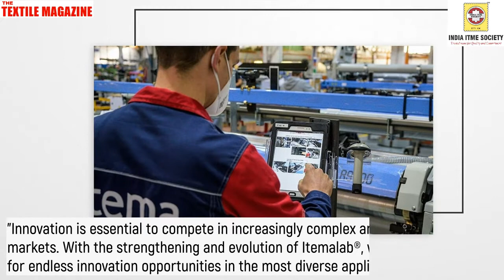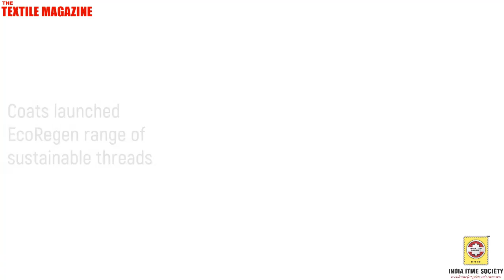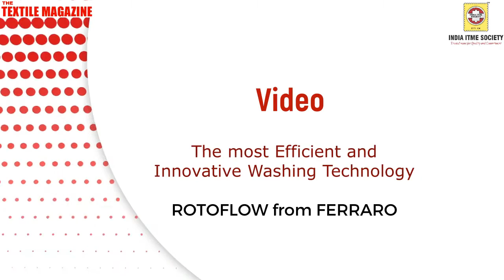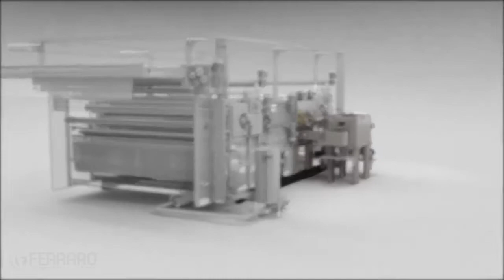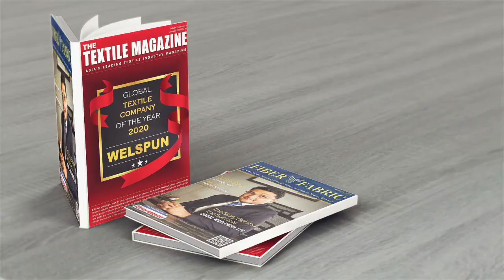The Textile Magazine News In 2 Minutes (N2M) - 30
Featured this week: Itemalab evolves, Rieter's Outlook for First Half of 2021,
Coats launched EcoRegen range of sustainable threads, ROTOFLOW from FERRARO.

00:00 - Intro
00:25 - News 1 Itema
01:05 - News 2 Rieter
01:33 - News 3 Coats
02:00 - Video Rotoflow from Ferraro
04:01 - Outro